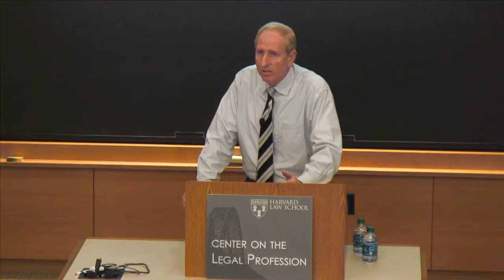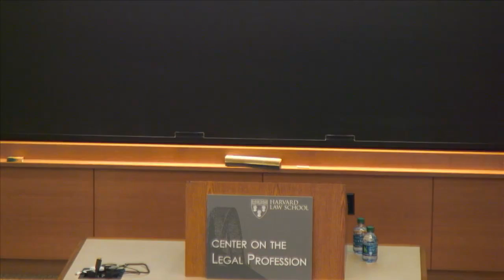CLP Speaker Series - Managing Outside Counsel and the Role of In-House Lawyers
Richard A. Salomon
Co-Founder & CEO, Vantage Point Consultants

Mr. Salomon is a graduate of Carleton College and Harvard Law School. Since 1994, Mr. Salomon has been the founder and CEO of Vantage Point Consultants. Vantage Point Consultants advises corporations on ways to optimize the expenditure of legal dollars, running the gamut from the drafting of Guidelines for Outside Counsel on cost management principles and converging the number of law firms utilized for common geographic and substantive markets to forging alternative fee arrangements with outside counsel and establishing preferred vendor programs for recurring categories of law-related disbursements.

Vantage Point has worked with over 400 of the Fortune 500, including their General Counsel, throughout the world. Whether it is streamlining or eliminating a law department process, devising an alternative fee model for the pricing of legal services, reducing the number of law firms tapped geographically or by specialty area, or evaluating the relative efficiency of different law firms, Mr. Salomon focuses on providing creative solutions directed to a client’s needs.

Mr. Salomon is a frequent keynote speaker to groups, including the GC100 (the Chief Legal Officers of the FTSE 100 in London) and the Association of the Bar of the City of NY. Mr. Salomon is a member of the Advisory Board of the Corporate Counsel’s Guide to Law Department Management and Corporate Counsel’s Guide to Litigation Management. Mr. Salomon is also a co-author with A. Chayes and B. Craig of Managing the Corporate Legal Function (2nd ed. 1995, Matthew Bender). Mr. Salomon is involved in numerous philanthropic and social service-related activities. He is a member of the Executive Committee and the Board of Directors of the Illinois Holocaust Museum & Education Center (2008 – present); and a member of the Advisory Board for the Visas for Life Foundation since 1996. In addition, Mr. Salomon is on the Board of New York University’s Of Many Institute, co-founded by Chelsea Clinton, as well as on the President’s Council of the Interfaith Youth Core.